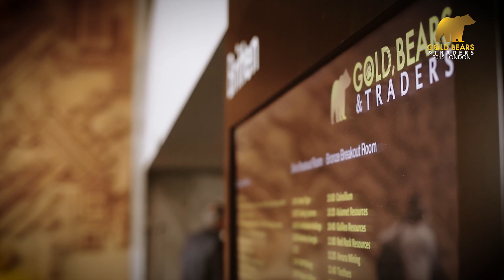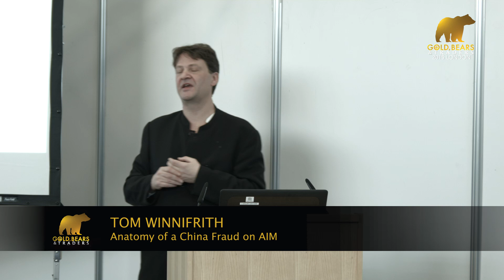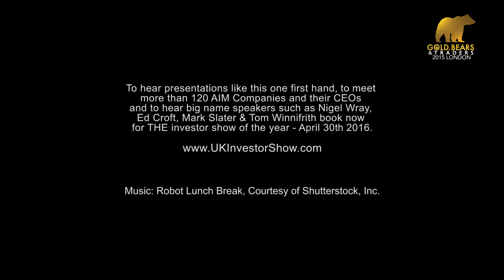10 00 Tom Winnifrith Anatomy of a China Fraud On AIM